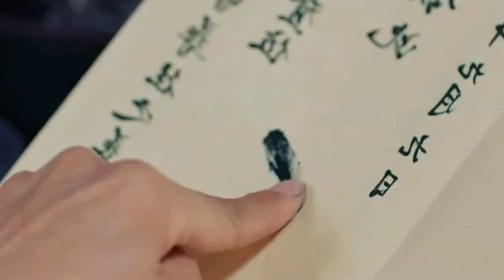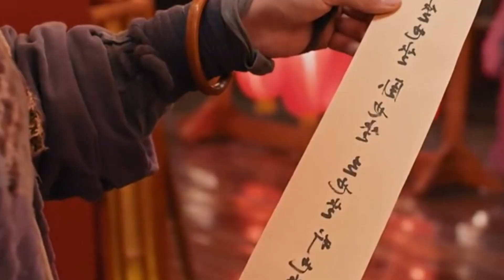The Dragon Goddess Came Down From Heaven With Her Lover To Save The World K-Dramas Recap